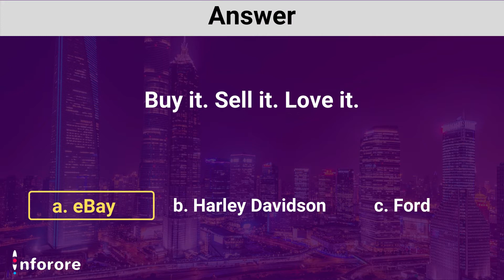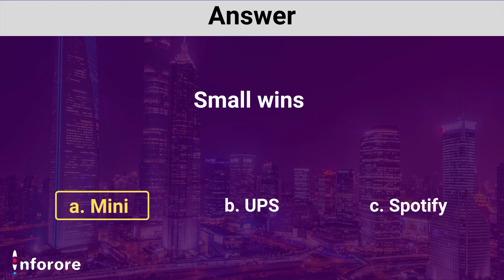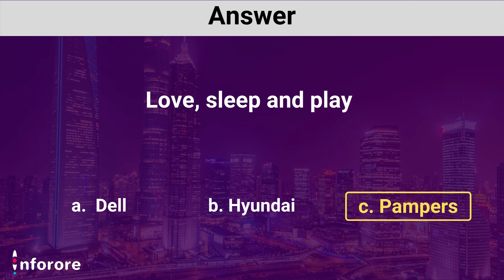Famous Brands Taglines | Brands and their Taglines | Company Slogans | Taglines Quiz 2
Brand Tagline | Company Slogans | Top Taglines | Taglines Quiz | Brands and their taglines | Best Taglines | What is tagline ? | What is slogan ?

Part - 2
Let's Guess the tagline of the brands. Here are 15 taglines, you have about 5 seconds to guess the brand, and then the answer is revealed.
I hope you will enjoy it, and don't forget to tell me how many you got correct in the comment section :)